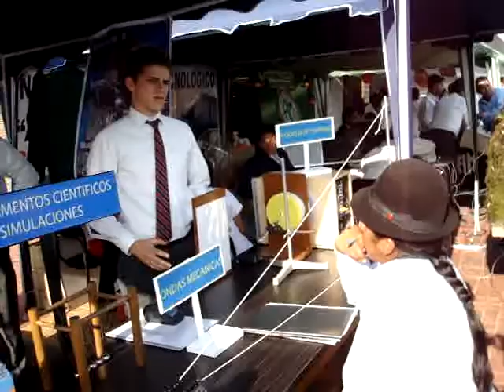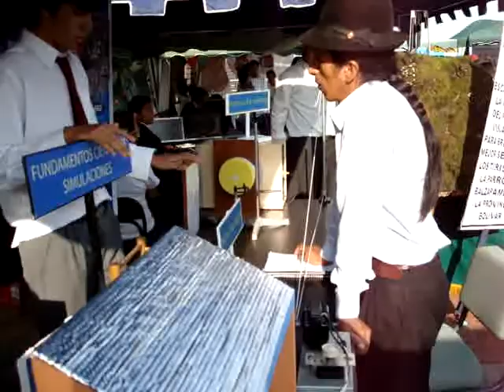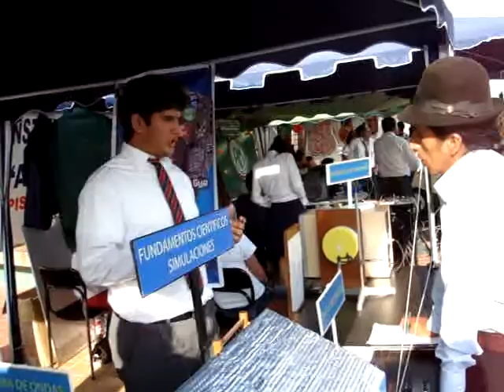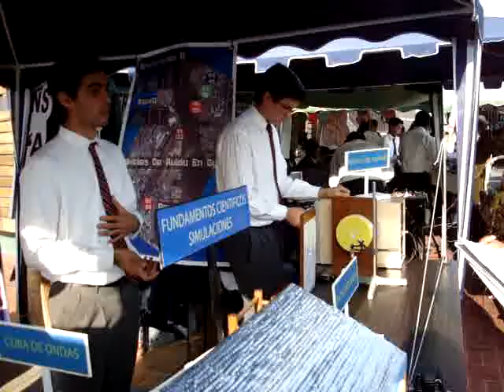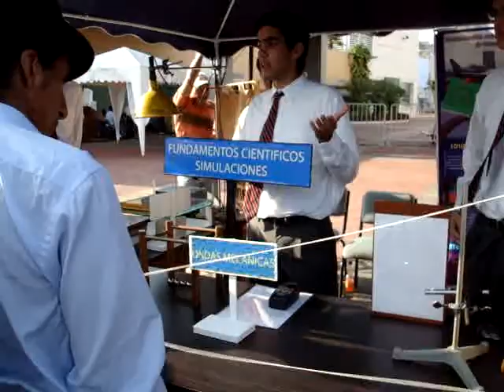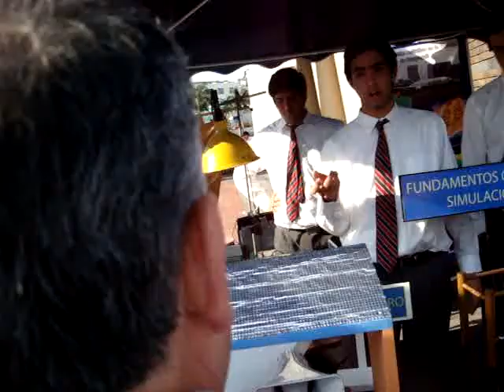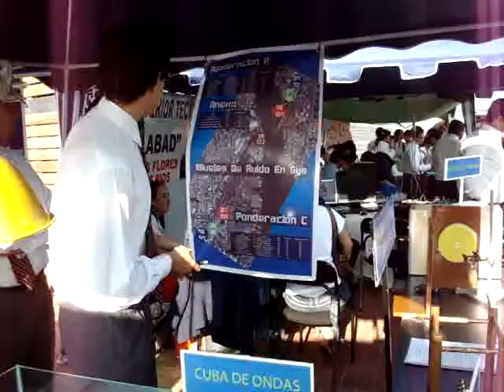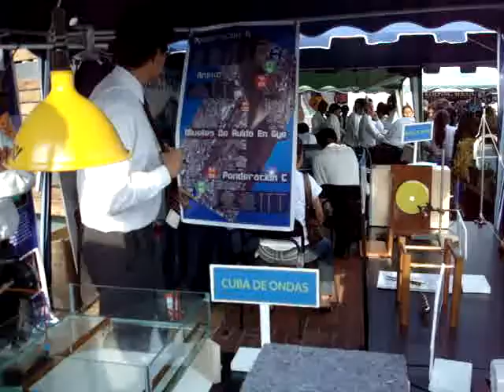CONTAMINACIÓN ACÚSTICA, Feria Intercolegial de Ciencias, Guayas-2008- PRIMER LUGAR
Feria Intercolegial Provincial de Ciencia Innovación y Tecnología, Ministerio de Educación 2008. Proyecto: "Contaminación Acústica en Zonas Residenciales Aledañas al Aeropuerto Simón Bolívar". Sustento oral y experimental ante el Jurado Calificador.
PRIMER LUGAR